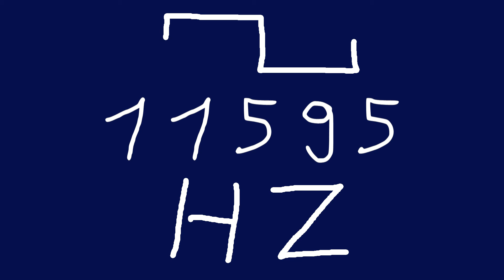11595 hz square